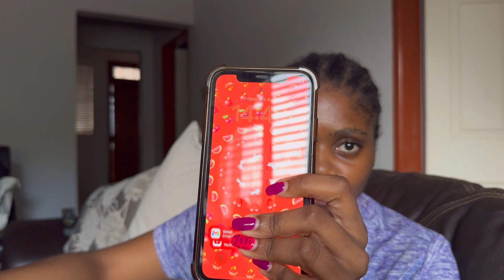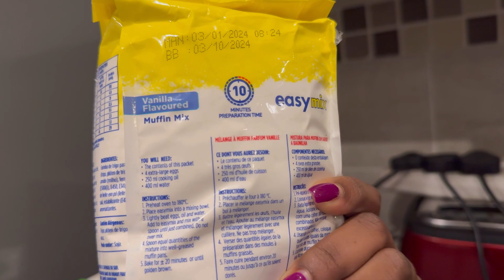STDWN- how to be THAT girl | cooking, baking, unboxing Luella, shopping etc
Hello besties..
spend the day with me as I bake, cook, clean, unbox gifts I bought myself and have a chitchat with you.

do enjoy this vlog. bye